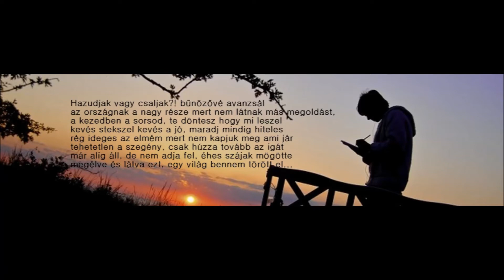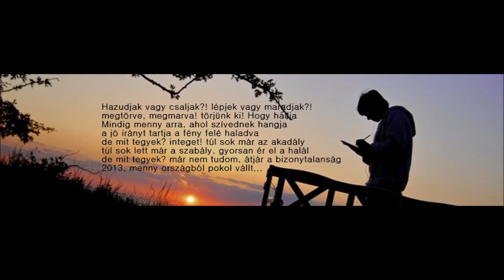Screw - Mit Tegyek?!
verze.1

Volt idő, hogy elhittem, minden lehet szép
hogy ha hajtasz, ha küzdesz, idővel elér
majd a cél, a jobb lét,
szenvedj még, nem elég a szenvedésből elméd ég
felemészt! A sors amit a szegény kap,
elég baj hogy egész napból, nem marad egy szabad perc
hajtanod kell a szekered, a jelened elég szar
mit tegyek h jobb legyen? a fejedben nem marad terv...
Hazudjak vagy csaljak?! bűnözővé avanzsál
az országnak a nagy része mert nem látnak más megoldást,
a kezedben a sorsod, te döntesz hogy mi leszel
kevés stekszel kevés a jó, maradj mindig hiteles
rég ideges az elmém mert nem kapjuk meg ami jár
tehetetlen a szegény, csak húzza tovább az igát
már alig áll, de nem adja fel, éhes szájak mögötte
megélve és látva ezt, egy világ bennem törött el...

Refrén

mit tegyek hogy jobb legyen? mit tegyek hogy, Könnyebb,
életet élhessünk le...?!
mit tegyek hogy jobb legyen? mit tehetnék azért,
hogy az élet ne égessen meg...?!
mit tegyek? csak integet, a jobb élet kapuja
az életben semmi sem megy...
maradj igaz, őszinte, harcolj azért ami kell, és
mindig szívből cselekedj...

verze.2

minek álld? a sarat ha, szíved már
tele dühvel, hideg ráz, elegem van ebből
megmutatom, mire várj, időre hogy kitalálj
egy tervet! és talán jobb lesz ettől...
félek már! A fényes jövő, mibe fáj?
az életképnek színe gáz, a remény a megmentő...
Ideg jár már bennem a hit, Ki-be száll
a lelkemben már nagy a Kár, manapság nincs erkölcs...
Hazudjak vagy csaljak?! lépjek vagy maradjak?!
megtörve, megmarva! törjünk ki! Hogy hallja
Mindig menny arra, ahol szívednek hangja
a jó irányt tartja a fény felé haladva
de mit tegyek? integet! túl sok már az akadály
túl sok lett már a szabály, gyorsan ér el a halál
de mit tegyek? már nem tudom, átjár a bizonytalanság
2013, meny országból pokol vállt...

Ref.:/